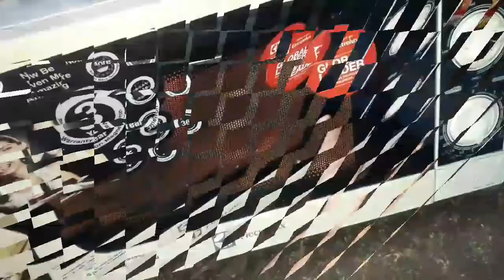Chocolate Cup Cake In Microwave Only 2 minutes Yummy Tasty